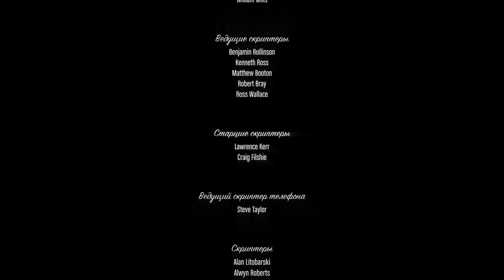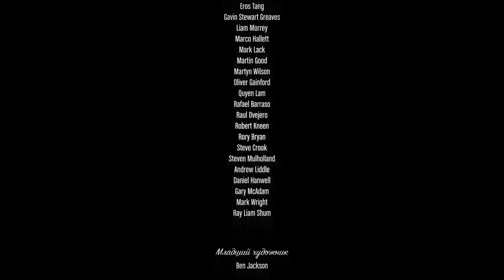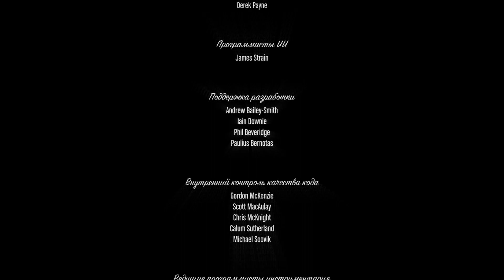GTA 5 - Ending C with M83 - Midnight City